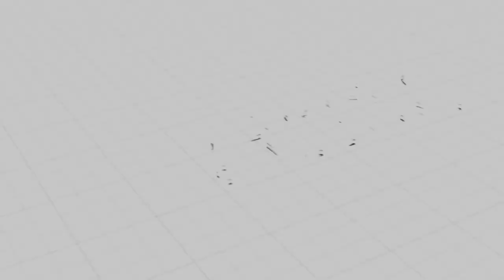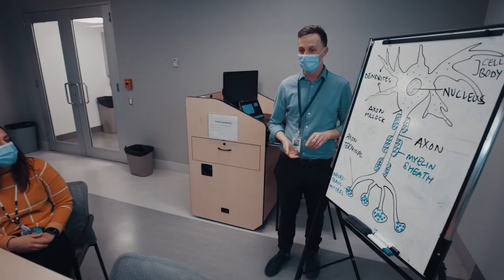Department of Pharmacology and Therapeutics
The Department of Pharmacology and Therapeutics at the University of Manitoba is dedicated to training highly qualified and adaptable graduate students and fellows to meet the growing worldwide demand for basic science and clinical pharmacologists.